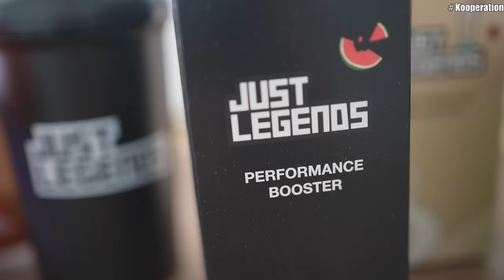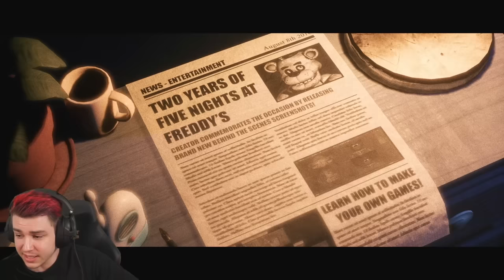Vor diesem FNAF Game haben auch 2022 noch alle Angst 🥺 | The Joy of Creation: Story Mode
► MEHR als Booster (Code SEV -25%)*
Ah | The Joy of Creation: Story Mode (2022) Horror Game mit Sev